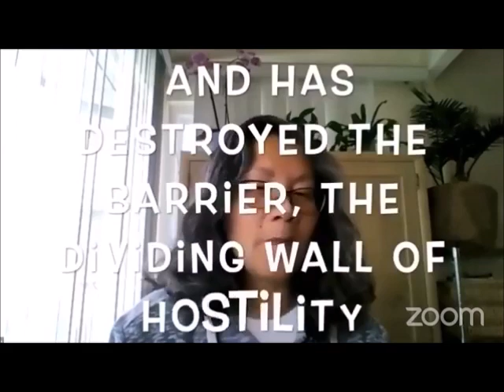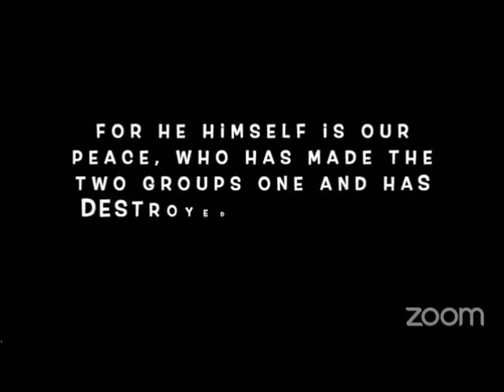Kids Moment May 16, 2021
"Building Walls"